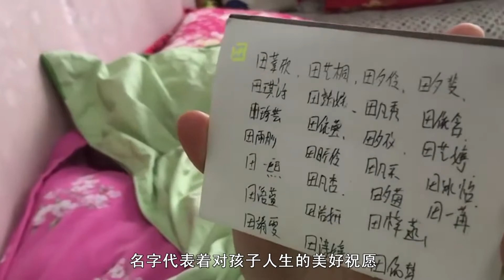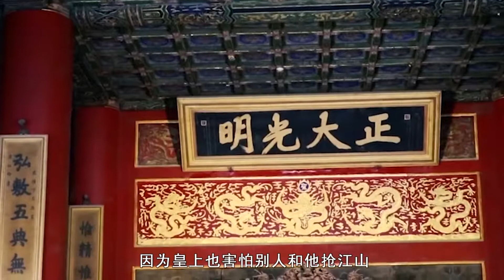农村给孩子起名，老人常说“男不带天，女不带仙”，有道理吗